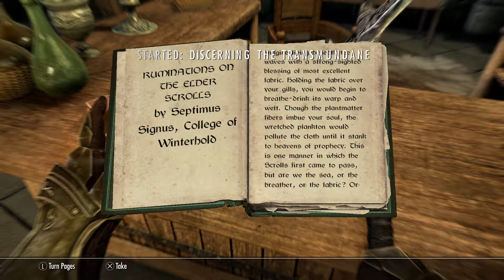Skyrim Special Edition #16: Cave Bear Pig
In today's video I went to the college of Winterhold and gained some valuable information about the elder scroll. I hope you enjoy!